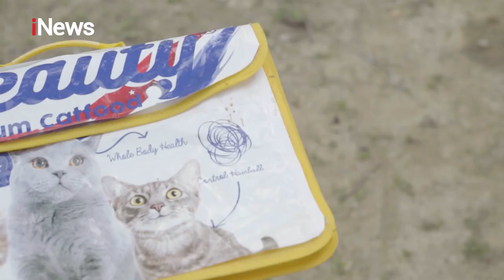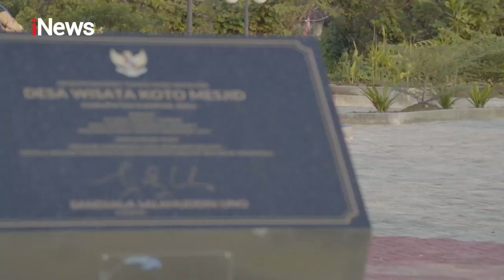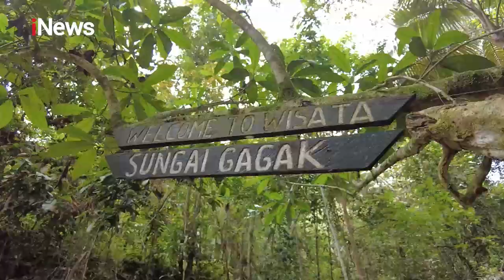Wajah Indonesia - MenyapaDesa Wisata Koto Masjid, Riau DiIndonesiaAja (Segment 3)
Desa Wisata Koto Masjid merupakan 50 desa terbaik dalam Anugerah Desa Wisata Indonesia (ADWI) 2021 oleh Kementerian Pariwisata Indonesia. Wajah Indonesia hanya di iNews DiIndonesiaAja. Ayo ikutan Quiz Wajah Indonesia – Desa Wisata Koto Masjid bersama iNews membuat video kreatif mengenai “Alasan kenapa kalian wisata DiIndonesiaAja” durasi min. 30 detik. Info lebih lanjut follow IG @Pesona.indonesia & @OfficialiNewstv dan Tiktok @Pesonaindonesia